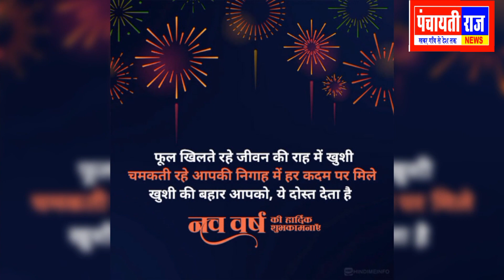lanji। kirnapur ।श्री तिलक चंद भागड़कर आम आदमी पार्टी किरनापुर लांजी की ओर से नववर्ष की शुभकामनाएं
lanji
kirnapur
श्री तिलक चंद भागड़कर आम आदमी पार्टी किरनापुर लांजी की ओर से नववर्ष की शुभकामनाएं
Kirnapur
Kirnapur news
Lanji news
aam Aadmi party
aam aadmi party punjab
arvind kejriwal
balaghat news
balaghat news 2018
balaghat news aaj ki
balaghat news live
balaghat news mp
balaghat news today
balaghat news today live
balaghat news video
chhattisgarh
chhattisgarh news
creators factory kirnapur
ibc24
kirnapur madhya pradesh
kirnapur rap song
madhya pradesh news
mp lanji news
wari dam lanji